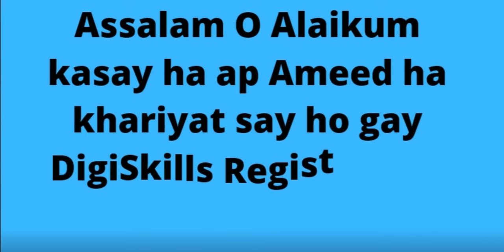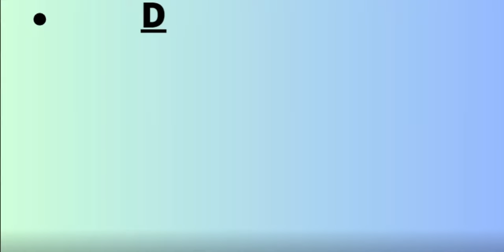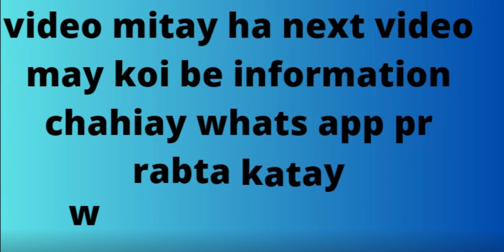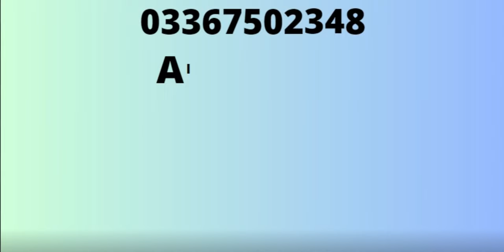Freelancing Courses Batch 7 Free Admission Latest | Copyright Free | jobs & study information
Freelancing Courses Batch 7 Free Admission Latest Admission Latest
Copyright Free
Pakistan Jobs
New Jobs
Up-to-date jobs
Govt Jobs
DigiSkills Registration March 2024 Freelancing Courses Batch 7 Free Admission Latest
17-Mar-2024 (Sunday)  in  Jang

Positions:
=== 15 Free Freelancing Courses ===
AutoCAD
WordPress
Digital Marketing
E-commerce Management
Video Editing, Animation & Vlogging
Data Analysis & Business Intelligence
Freelancing
Digital Literacy
QuickBooks
Graphic Design
Creative Writing
Search Engine Optimization (SEO)
Communication & Soft Skills
Virtual Assistant
City / Location:
Jobs in Pakistan
Last / This - Sunday , Yesterday , Today
Upcoming / Current / Fresh / Recent / New / Latest
DigiSkills Registration March 2024 Freelancing Courses Batch 7 Free Admission
Advertisement in Daily Jang & Express & Dawn Newspaper on Sunday 17-March-2024
Ignite , Virtual University (VU)
Ministry of Information Technology & Telecom (MoIT)
Government of Pakistan , Public Sector
Bachelor's / Master's / Graduate / Postgraduate - Degree
M.A. / M.Sc. / MS / MBA / M.Com. / B.A. / B.Sc. / BS / BBA / B.Com.
DigiSkills Freelancing Courses March 2024 Batch 7 Free Admission Online Registration
Last Date to Apply , Closing Date , Registration Deadline
Application - Procedure / Process , How to Apply
Academic / Educational - Qualifications
Eligibility Criteria , Selection - Procedure / Process
Free - Vocational / Technical - Courses / Training
Free Short Courses for Freelancers in Pakistan
DigiSkills Freelancing Courses 2024 Online Registration / Application for Batch 7 / 07
Course List , Available Short Courses
PID(L) 2877-D
DigiSkills Freelancing Courses March 2024 Batch 7 Online Registration
Please visit the following link to Online Register for DigiSkills Freelancing Courses March 2024 in Batch 7: